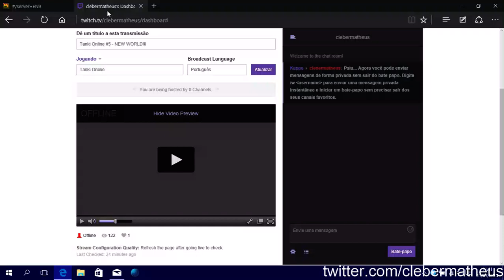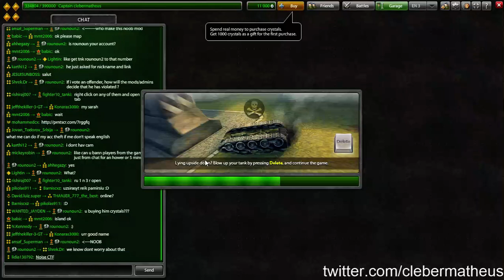Tanki Online #5 - NEW WORLD!!! [TWITCH]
Apesar das laggs, mais uma parte um pouco emocionante no Tanki Online.